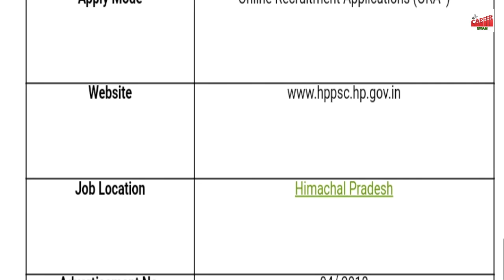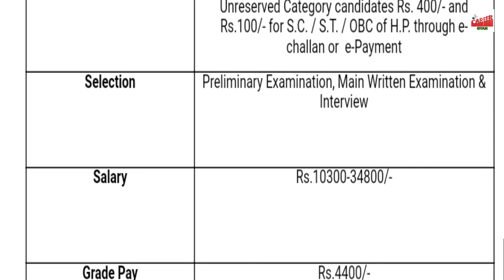बाल विकास परियोजना अधिकारी भर्ती 2018 at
Himachal Pradesh Public Service Commission (HPPSC) is inviting application form for 11 Child Development Project Officer (CDPO) latest on 19th March 2018 through website.